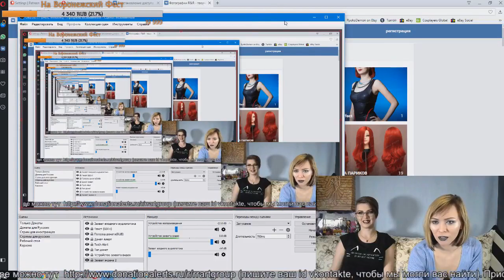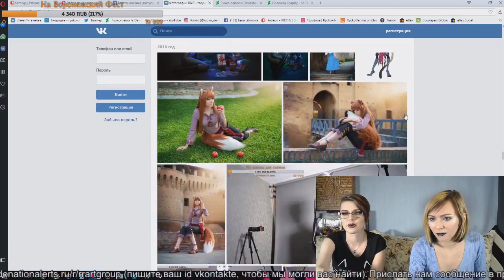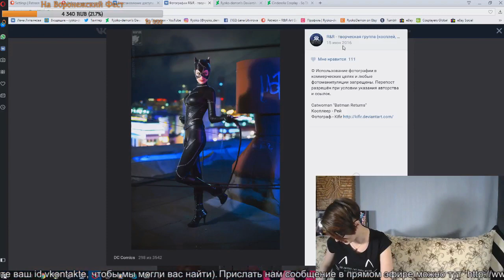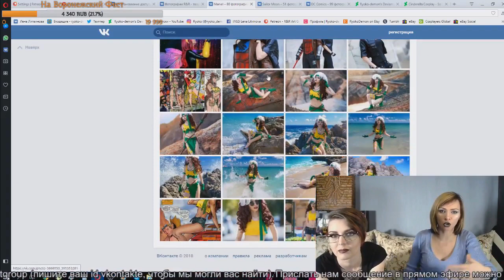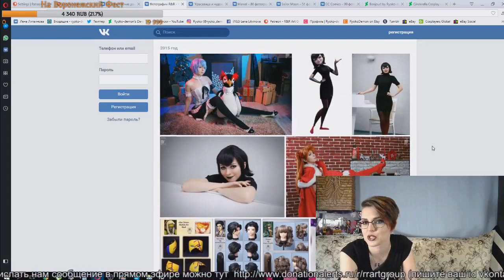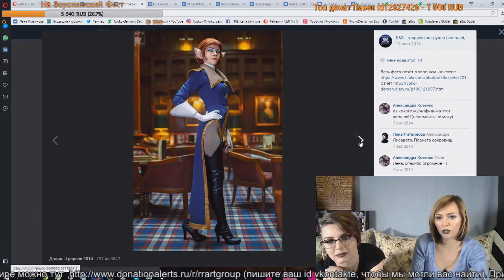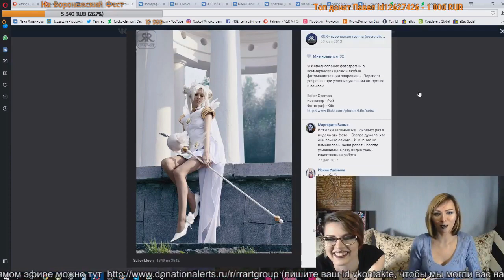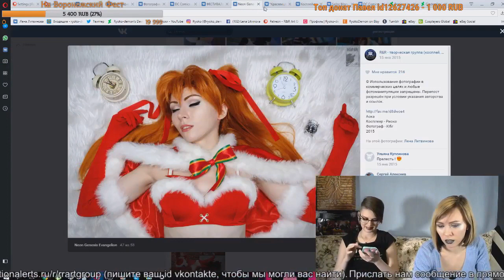Закулисные кулстори о фотосессиях. Часть 1. СТРИМ 09.03.18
Рассказываем о том, как создавались фотографии, что было за кадром. Кулстори, интриги, расследования :)